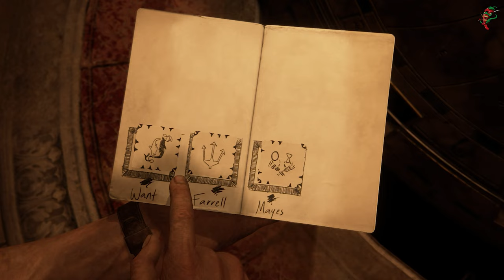Uncharted 4 Chapter 11 Founders Puzzle in Basement of Clock Tower Puzzle Solution 4K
Chapter 11: Hidden in Plain Sight

Uncharted 4 Chapter 11 Founders Puzzle in Basement of Clock Tower Puzzle  4K 60fps ps5